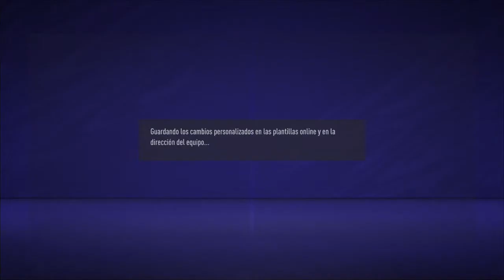Mundial de clubes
Variedad de juegos directos para divertirse y pasarla bien chill